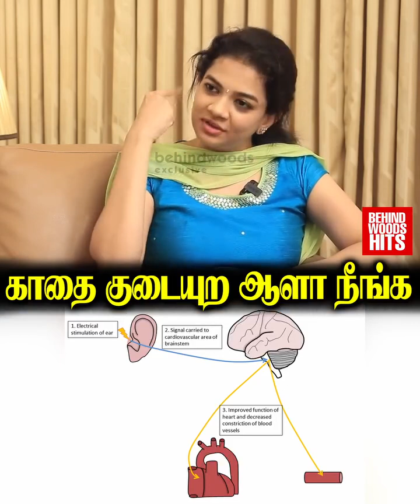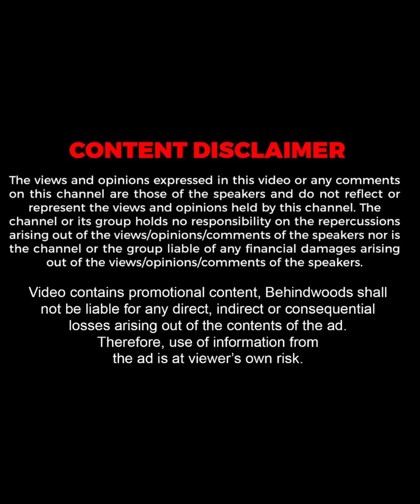Friend கோச்சிக்கிட்டாலும் உங்க Headphones-அ கொடுக்காதீங்க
Friend கோச்சிக்கிட்டாலும் உங்க Headphones-அ கொடுக்காதீங்க#Cuddalore

9 கடலூர்

000